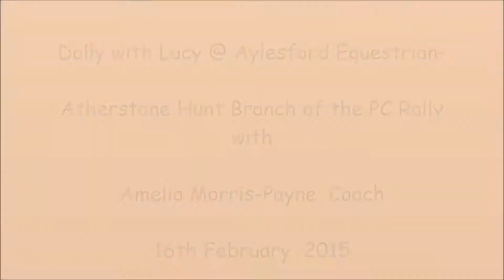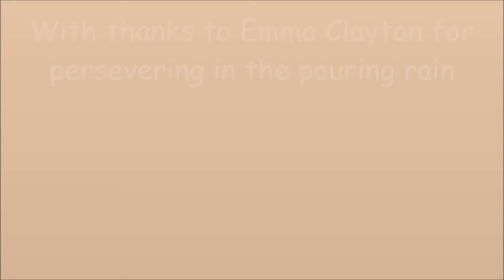Dolly and Lucy @Aylesford XC AHBPC Rally with Amelia Payne Coach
For Dolly and Lucy---Yes, Yes, Yes-- it's time to go schooling with Amelia!

This is a Pony Club Rally- the Atherstone Hunt Branch,-and at a great location- Aylesford XC-- (This is their new three level schooling complex-- and masterfully utilized too, if I may say so!)

RAIN or shine- there's always a good turnout at Amelia's XC rallies and Schooling sessions ---but WAS IT WET for this one?--you'll see!

So we had no idea, at all, how Dolly will take to XC fences---(we have only schooled so far with show jumps, blocks, and poles on the ground--and ridden out.)

So, this was a total REVELATION!!

...and a great reward for Lucy for her hard work and persistence over the winter- rain or shine

(and with thanks to Emma Clayton for standing in the pouring rain with i-pad to create this early record of a young event horse "in training")